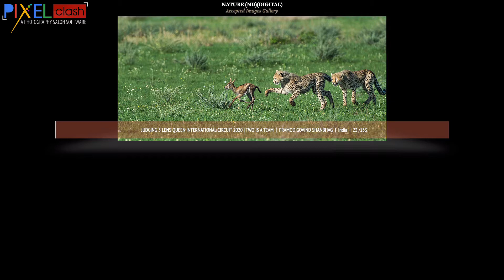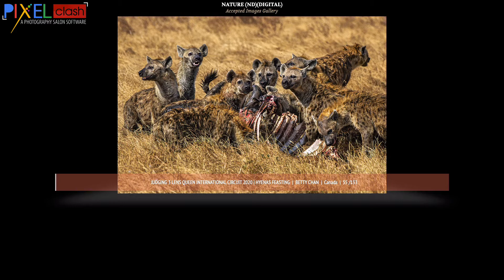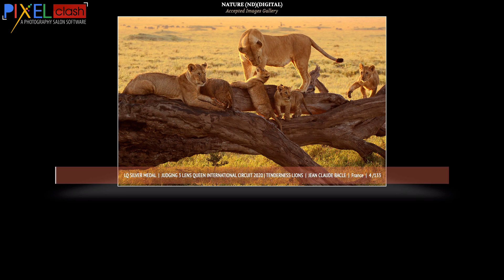Nature Photography Judging 3 Lens Queen Circuit 2020 SGIPL 1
Nature Photography Judging 3 Lens Queen Circuit 2020